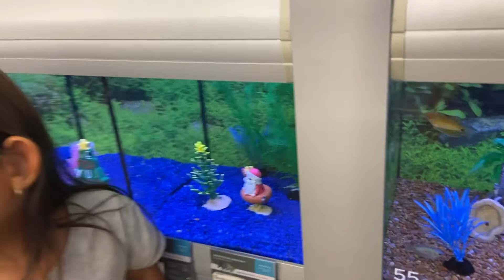Vicente & Sophia visit to a pet shop 😺🦎🐍🐦 😊❤️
Hello my friends in this video Vicente & Sophia visit to a pet shop animals so frienly it was our first visit to a pet shop and it was amaizing, vicente & sophia shop food for our pet.
Vicente & Sophia  visit to a pet shop was really good experience